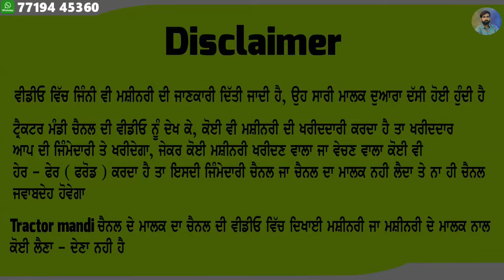55 ਹਜਾਰ ਰੇਟ ਵਿੱਚ ਟੋਪ ਦੀ ਜਵਾ ਨਵੀ ਤੇ ਸਸਤੀ ਗੱਡੀ - ਵੇਚਣ ਦਾ ਕਾਰਣ ਪੈਸਿਆ ਦੀ ਲੋੜ